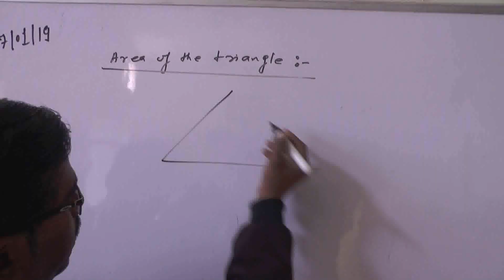ललितपुर से श्रमिक स्पेशल ट्रेन से 1550 यात्री हुए रवाना।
Report : Manoj jain